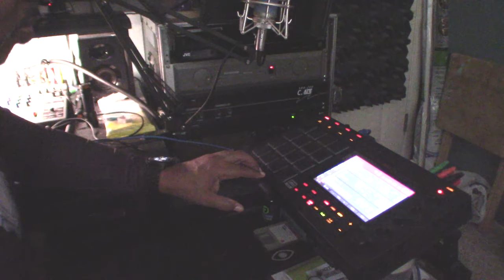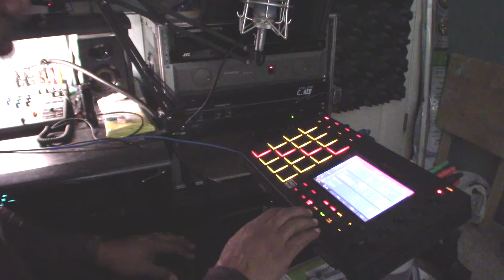T Roy on the beat's - Ironman bootleg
I'm recovering from surgery wearing this Ironman looking boot so I made a bootleg of the song.

Hear the full song in the mix on mixcloud/dj-trb